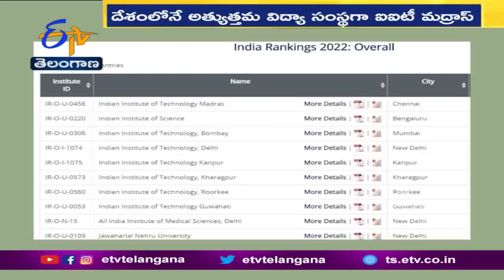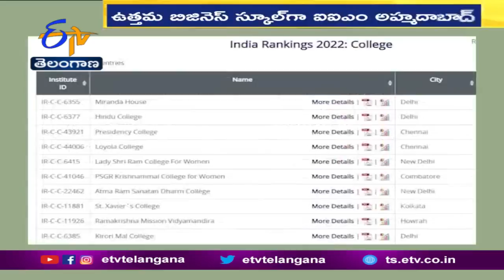Education Minister Dharmendra Pradhan Announce NIRF Rankings 2022 | మరోసారి ఐఐటీ మద్రాస్ హవా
కేంద్ర విద్యాశాఖ జాతీయ ర్యాంకుల్లో. మరోసారి ఐఐటీ మద్రాస్ హవా కొనసాగింది. 2022 ఏడాదికి సంబంధించి కేంద్ర విద్యాశాఖ మంత్రి ధర్మేంద్ర ప్రధాన్ జాతీయ ర్యాంకులను విడుదల చేయగా. ఐఐటీ మద్రాస్ వరుసగా నాలుగో ఏడాదీ దేశంలోని అత్యుత్తమ విద్యాసంస్థగా నిలిచింది. తర్వాతి స్థానాల్లో... IISC బెంగళూరు, ఐఐటీ బాంబే ఉన్నాయి..